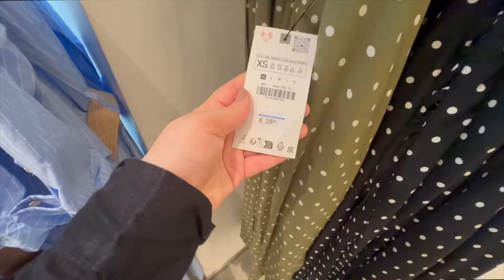🛍 ZARA WOMEN & Essayage cabine 😍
Hey 🌷

Aujourd'hui, tour chez Zara avec leur nouvelle collection, mais aussi un essayage en fin de vidéo 🌷

Sinon vous êtes en vacances ou sur la fin ? 🌻

🌷 Evidement tous commentaires injurieux ou autres ne seront pas acceptés.

Bonne ( fin ) de journée / soirée 🌻